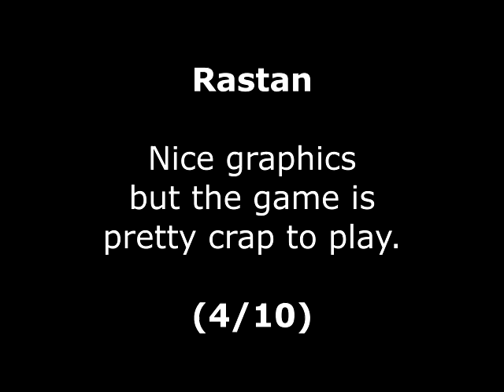Rastan Review for the Amstrad CPC by John Gage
Rastan is a hack and slash game that came out in the arcades in 1987 by Taito. This version came out in 1987 by Imagine Software. Warning! This video has swearing.